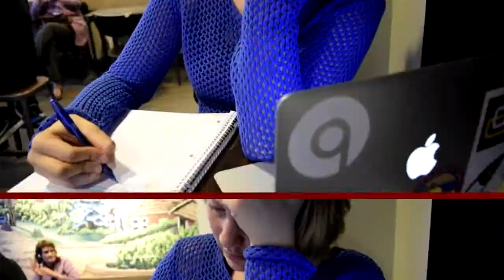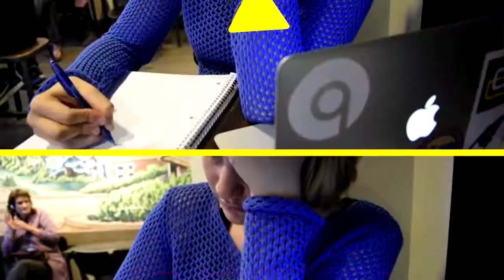360 AYDIN SOYER MUSTAFA ÇALUDA 16 10 2018 CEMRE AKAR